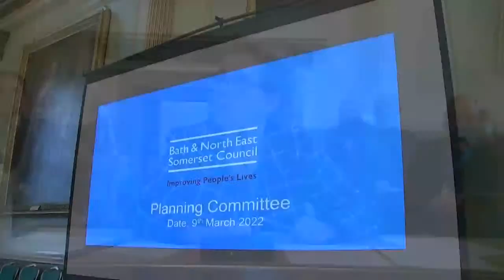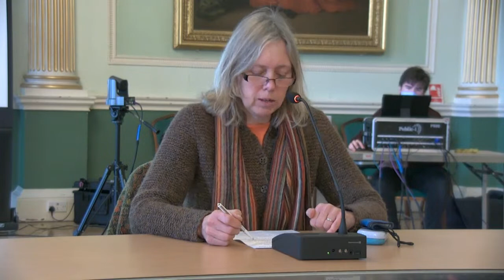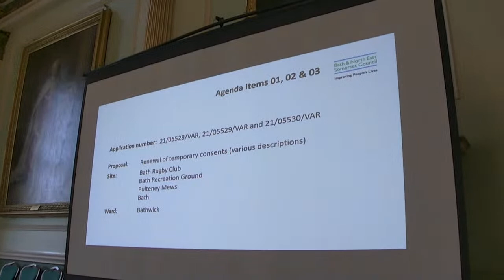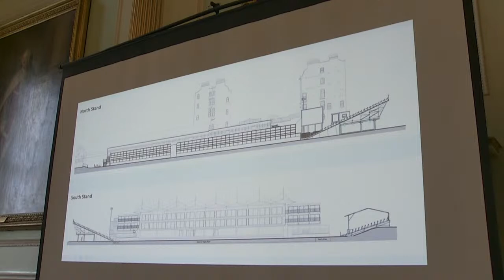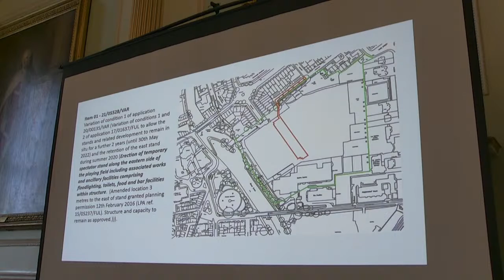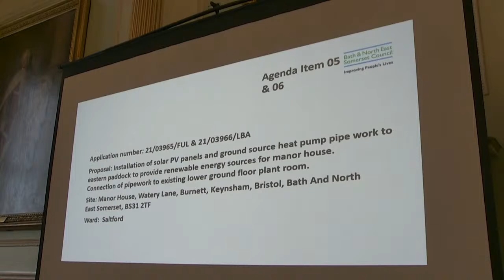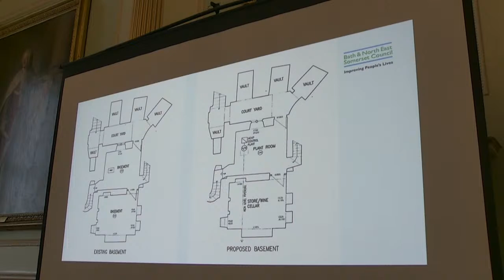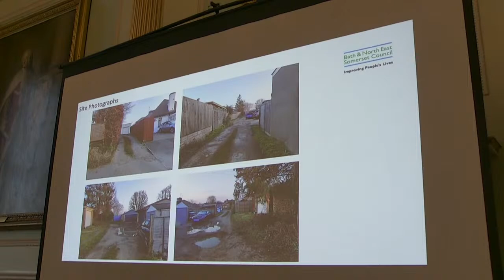Planning Committee Meeting - 9.3.22